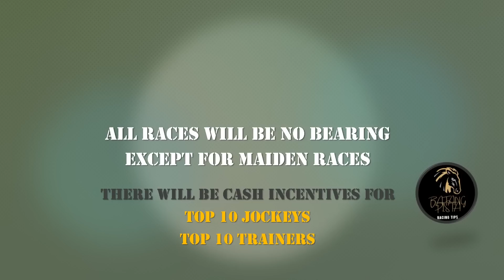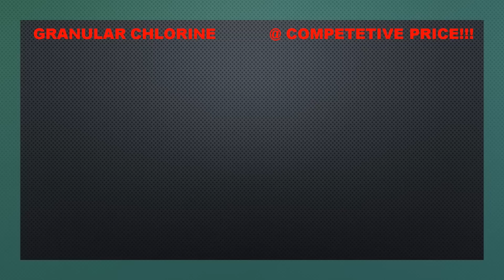MMTCI LIVE KARERA TIPS & ANALYSIS OF BATANG PISTA APRIL 14, 2023 FRIDAY RACE TIP @ 5:00PM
Here are your tips and analysis as your guide for Friday, April 14, 2023. Racing guides are based on research and horses’ previous performances.
MetroturfRacetips!April142023
TipsatGiya